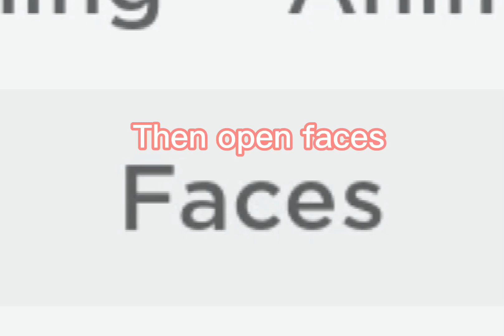How to get Super super happy face for under 50 robux!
My roblox profile : 5Rose3

　　˚*•̩̩͙✩•̩̩͙*˚＊I upload sometimes daily or every 3 days✩•̩̩͙*˚＊

ˁᱸᲲᱸˀ ⋯⋯⋯⋯ ༄ ⋯⋯⋯ ˁᱸᲲᱸˀ. ༄
My content is mini-movies, and just playing roblox games , It isn’t aimed towards children!